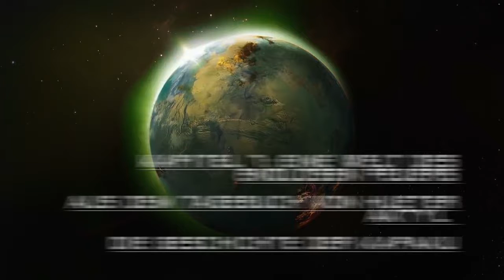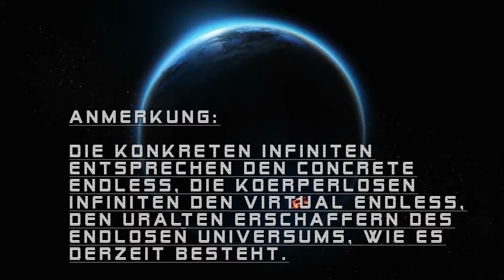Kapaku🔥Quest Kap.7 Lore(Inferno/Endless Legend)[deutsch|german]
Das mittlerweile 6. DLC zum einzigartigen Endless Legend erweitert das Spiel um die Kapauku-Fraktion, Vulkan-Gelände und um eine "fünfte Jahrezeit" - die Dust Eclipses...

Die Kapaku brauchen vulkanisches Gelände wie andere die Luft zum Atmen: Ihre Einheiten erhalten stärkende Boni, solange sie sich auf vulkanischen Kacheln befinden, und Siedlungen in vulkanischen Gebieten erhalten Produktionsvorteile. Diese Vorzüge sind auch der Dreh- und Angelpunkt der Spieltaktik mit den Kapaku – nutze sie, um große Armeen mit hochwertiger Ausrüstung aufzustellen, oder um schnell die für Errungenschaften und Taten benötigten Technologien zu erhalten. Da die Kapaku von dieser Geländeart abhängig sind, verfügen sie über die Fähigkeit der Vulkanformation, mit der sie ein beliebiges Gelände dauerhaft in Vulkankacheln umwandeln können. Auch als Fremde haben die Kapaku auf Auriga so immer einen Heimvorteil!
Die kleinen, erfindungsreichen Kapaku verlassen sich für die groben Arbeiten auf ihre mächtigen Golems. Sie stammen von einer Vulkanwelt, die von den Tötungsmaschinen zerstört wurde, und können das neue Gelände besser ausbeuten als jede andere Fraktion. Allerdings benötigen sie große Mengen an strategischen Ressourcen, um ihre Fähigkeiten voll ausschöpfen zu können. Sie besitzen einzigartiges Wissen über die Dust-Eklipsen, welches ihnen die Infiniten vermittelt haben.

► Inferno (DLC#6) Endless Legend (v1.6)
► Genre: 4X / Sci-Fi / Fantasy / Rundenstrategie
► Release: 2. Aug 2018
► initial Release: 18. Sep 2014 (main title)
► Platform: PC / Mac OS
► Engine: Unity
► UVP: 12,99 €
► USK:  ab 12 Jahren
► un video de Argonaut
► for nerds
► [ PC | deutsch | german | Full-HD | 1080p | 60 FPS | container: MP4 | codec: H.264]
used machine:
RAM: 16 GB DDR4 | GPU: ZOTAC AMP! Edition GTX 1060 6GB VRAM/GDDR5
...and keep yourself alive!
Argonaut